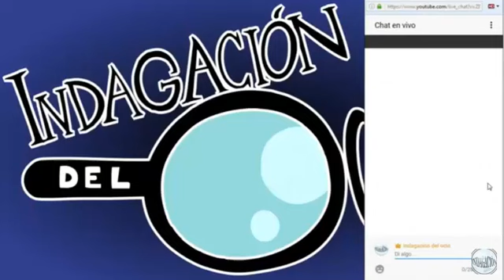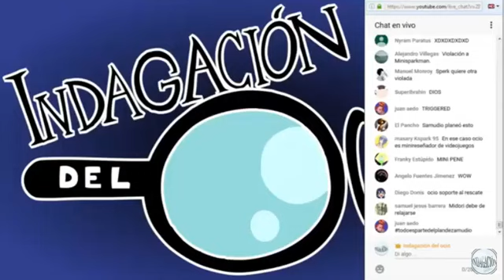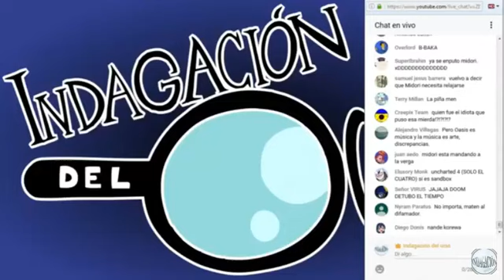Miguel/Ocio Y Midori Trim Prism charlando sobre el Residente evil 4 (Lost Media)